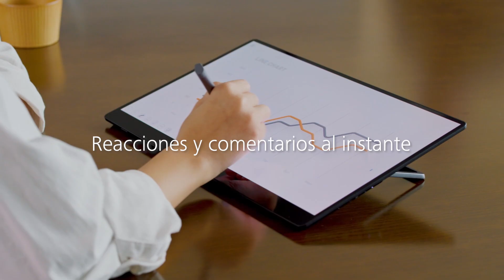RICOH Monitores portátiles 150/ 150BW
Los monitores portátiles de RICOH son una nueva generación de pantallas ultraligeras para una colaboración más rápida, directa y participativa en reuniones inteligentes. Con modelos totalmente inalámbricos con batería y alimentación por la red eléctrica, se pueden entregar a los clientes o compañeros para que disfruten de una experiencia de uso compartido de contenido sin esfuerzo y eficaz.

La pantalla OLED de 15,6 pulgadas y multitáctil de 10 puntos, de alta calidad y contraste, hace que sea más fácil consumir, revisar y crear contenido. Permite a los usuarios resaltar, dibujar o hacer anotaciones en el contenido para beneficiarte de una colaboración instantánea, ya sea en persona o en línea.

Además, también mejora enormemente el trabajo híbrido, proporcionando una segunda pantalla ideal que es fácil de transportar, instalar y utilizar en espacios pequeños o viajes.